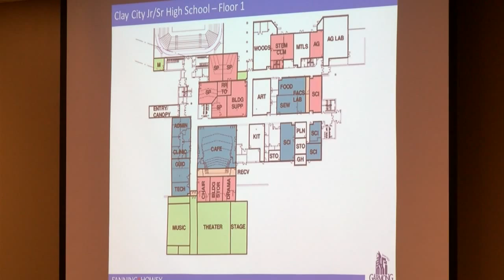Clay Community School Board hears scope of renovation; figures could reach $35 million